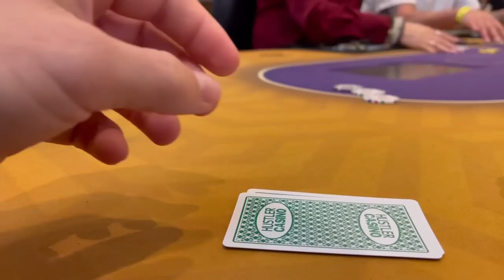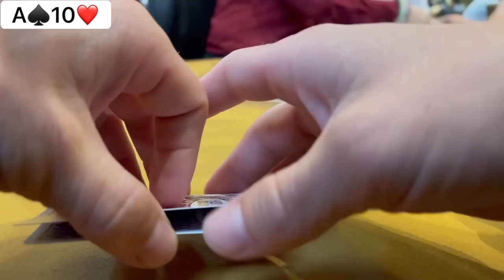Bad Beat @ HUSTLER CASINO!! // Poker Vlog #190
I play a crazy rollercoaster session at Hustler in LA